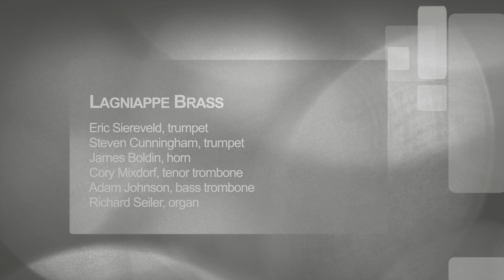Carol of the Bells, M. Leontovich/arr. Arthur Frackenpohl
Live performance of Carol of the Bells, by M. Leontovich/arr. Arthur Frackenpohl

Lagniappe Brass Quintet
Eric Siereveld, trumpet
Steven Cunningham, trumpet
James Boldin, horn
Cory Mixdorf, tenor trombone
Adam Johnson, bass trombone
Richard Seiler, organ

Monroe, Louisiana